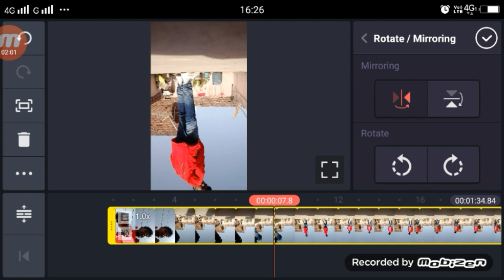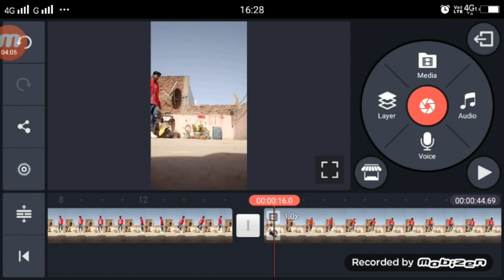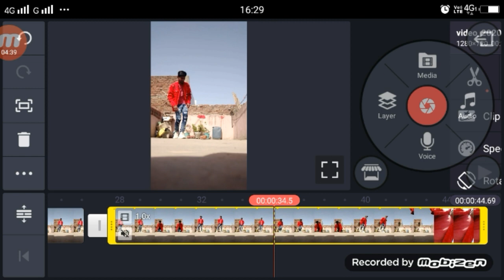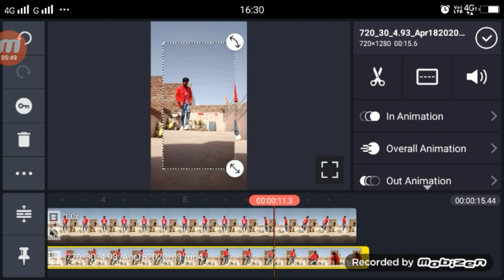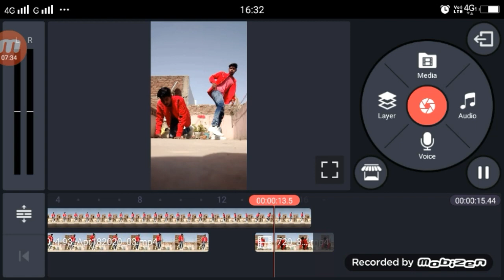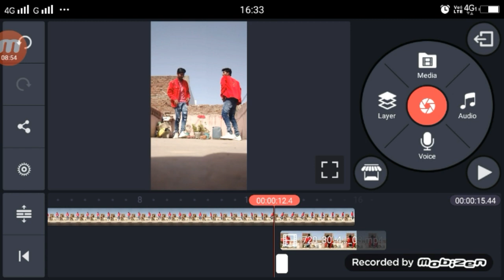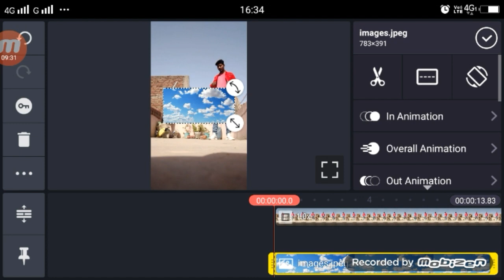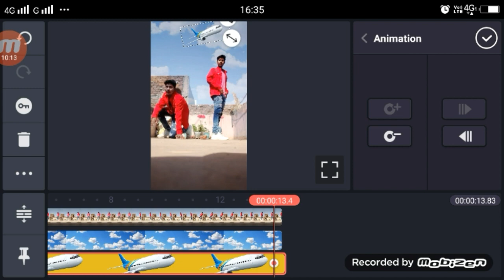TikTok Par Dubal Rall Video Kaise Bnanye | Bajigar Mai Bajigar TikTok | Dubal Rall Video Ediitng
TikTok Par Dubal Rall Video Kaise Bnanye | Bajigar Mai Bajigar TikTok | Dubal Rall Video Ediitng Tutorial

Sound Link

Dosto Aaj Ki Is Video Me Maine Aapko Btaye Hai Ki Aap TikTok Par Dubal Rall video kiase Bana sakte Hai |

►your question

TikTok Par Dubal Rall Video Kaise Bnanye,
Bajigar Mai Bajigar TikTok,
Dubal Rall Video Ediitng Tutorial,
TikTok Dubal Rall Video Ediitng Tutorial,
Bajigar Mai Bajigar Dubal Rall TikTok ,
Bajigar Mai Bajigar TikTok Video ,
Bajigar Mai Bajigar TikTok Video Ediitng Tutorial,
Technical Shailendra,
1.  TikTok New Trend Video
2. TikTok New Trend Video
3 TikTok New Trending VFX Tutorial
4 TikTok Video Tutorial
5 TikTok Trending video Tutorial
6 TikTok New Trending VFX Tutorial
7 TikTik Tutorial
8 TikTok Editing Video

My Camera :-
My Mic :-
My Tripod :-. . .